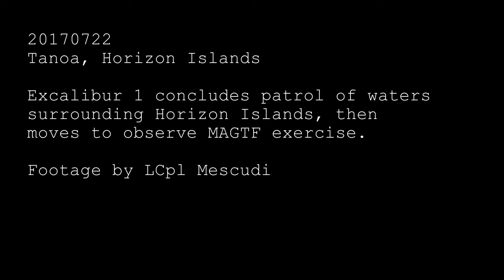Arma 3: Sleeping Giant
FORECON concludes a patrol in the waters of the Horizon Islands, then proceeds to observe an infantry exercise, when things do not go according to plan.

Footage by LCpl Mescudi [FORECON]